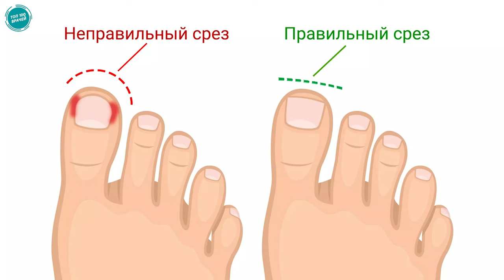Причины вросшего ногтя. Почему вросший ноготь на большом пальце ноги? Врастание ногтя на ноге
Про причины вросшего ногтя (онихокриптоз), почему возникает вросший ноготь на ноге у ребенка и взрослого человека, а также как правильно обрезать врастание ногтевой пластины на большом пальце у младенца и детей, рассказывает врач подолог Злотя Алина Ивановна. Лечение вросшего ногтя

Контакты врача:
Злотя Алина Ивановна, Одесса, ул. Канатная 36, Медицинский центр Мультимед,